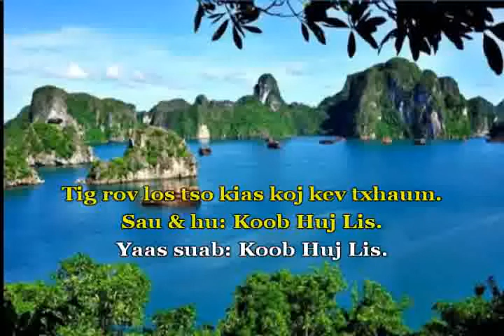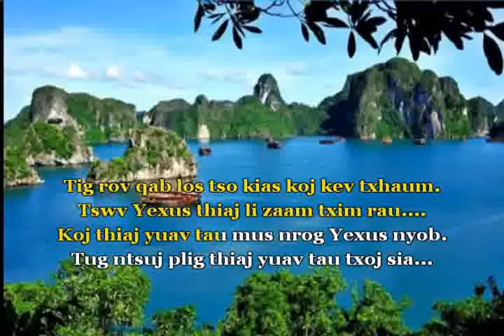tig rov los tso kias koj kev txhaum//By KoobHuj Lis karaoke.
rov los tso kias koj kev txhaum//By KoobHuj Lis karaoke.